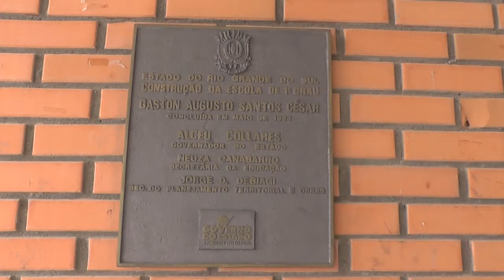GOVERNADOR DO ESTADO ASSINA DECRETO PARA ESCOLAS EM TURNO INTEGRAL.